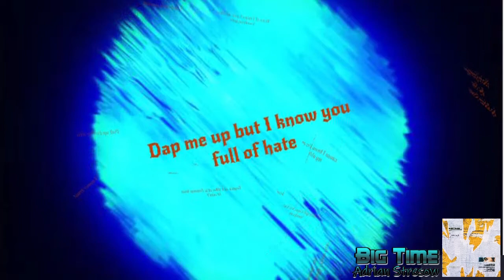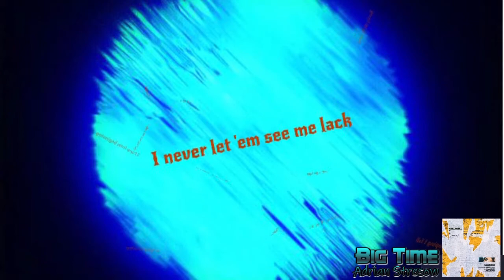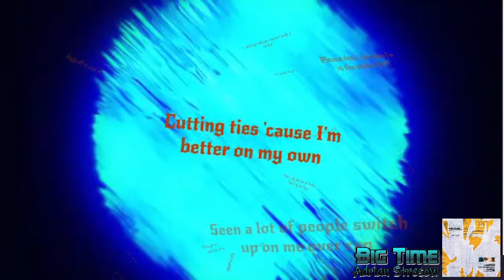Adrian Stresow - Big Time (Lyric Video)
You know what time it is! We're back again with another lyric video! I hope you enjoy this lyric video for Adrian Stresow's latest single, Big Time!
BIG NEWS! Adrian's next album, Be Safe Out There comes out May 22! I hope you're as excited as I am!